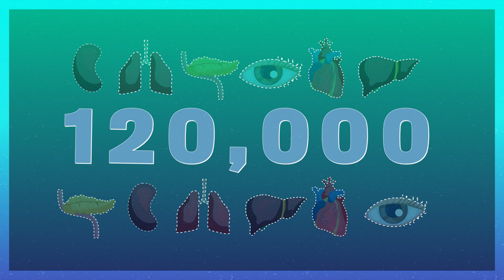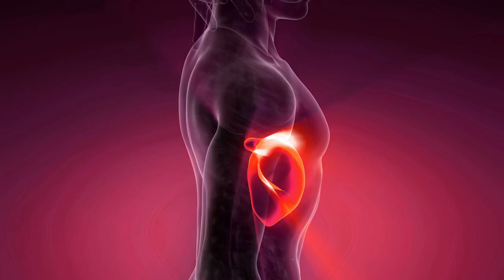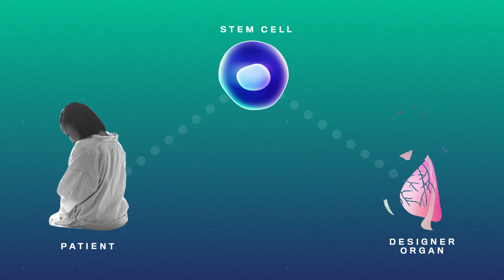Surviving a heart transplant with NYU Transplant Institute Director Robert Montgomery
Getting a new heart and the future of organ transplants  | MOONSHOTS | Ep. 4